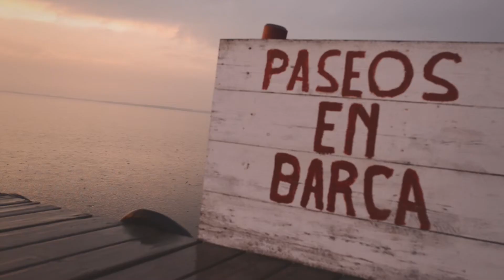Video de boda - Videoinvitacion Miriam + Jordi (save the date)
VIDEO DE BODA - CINE DE BODA DE JOSE ANDRÉS - VIDEÓGRAFO
Jose Andrés Fotografía y cine documental de bodas - Fotografía y vídeo de bodas en Valencia, Albacete y Cuenca

Videoinvitación realizada para la boda de Miriam y Jordi, una manera emotiva, diferente y divertida de invitar a vuestra boda.
Hoy comparto este video de boda realizado en el año 2016 en España.

Los videos de boda que realizo por toda España tienen un carácter documental y narrativo. Los videos de boda que podéis encontrar en mi canal están hechos en sitios como La quinta de Illescas, Casas de Lujan, Huerto de Santa María, Parador de Cuenca, Myrtus, Masía Aldamar, Masía Durbá, Xamandreu, Parador de Albacete.

Equipo de trabajo:
Videógrafo: Jose Andrés